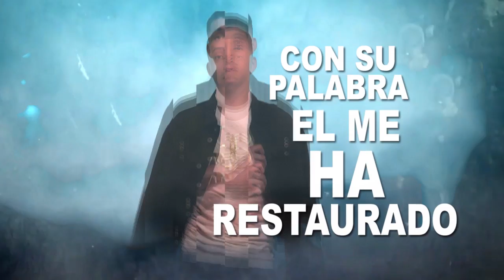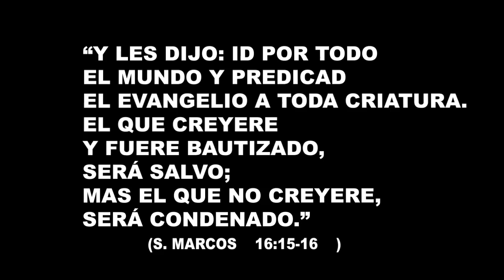ESCOGIDO (Trap Cristiano 2019) Video Lyric /🔥Jckal🔥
Trabajamos:

Venta de Beats e instrumentales $30 - $100 Dolares (precio regular)